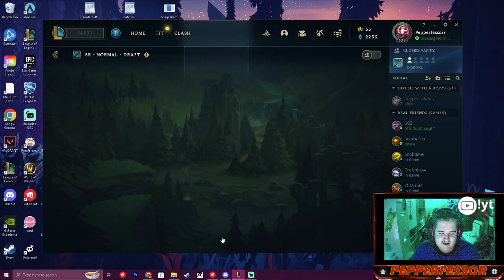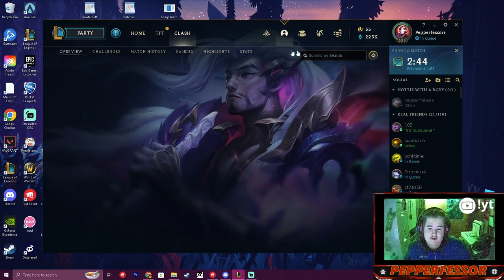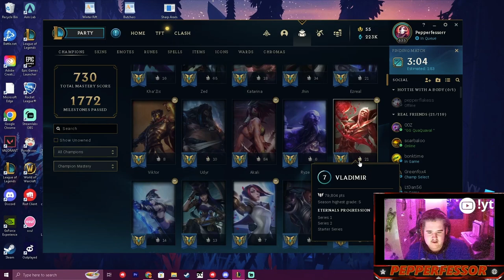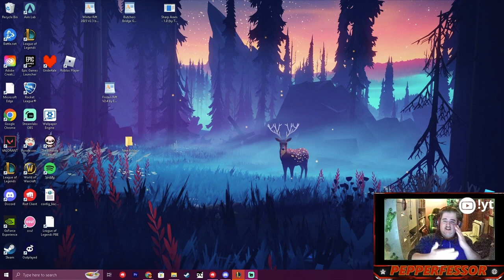Pepperfessor plays K'Sante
I'm working on getting better at editing league vids, but I hope you enjoyed this rendition of Pepperfessor plays! I'm going to keep up with league champs and start a pepperfessor plays playlist!